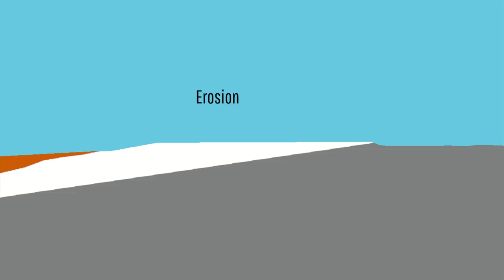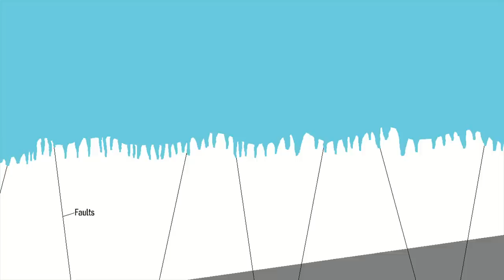The Geologic Oddity in Madagascar; The Tsingy Stone Forest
Within Madagascar are a series of needle like stone pillars which tower from the ground up to heights of 100 meters or 328 feet. These features represent a type of karst terrain which is referred to as "Tsingy". Yet, Tsingy is the name of two separate and geologically distinct features; the gray Tsingy and Tsingy Rouge. This video will discuss how both of these geologoc oddities formed.

Thumbnail Photo Credit: This work "Tsingy17", is a derivative of a photo (resized, cropped, text overlay, GeologyHub made graphics overlay (GeologyHub logo and the image border)) from "IMG_0957", by: Arno GARDIES, nonolela, 2011, Posted on Flickr, Flickr account CC BY 2.0. "Tsingy17" is used & licensed under CC BY 2.0 by Youtube.com/GeologyHub

0:00 Madagascar's Tsingy
0:32 Tsingy Rouge
1:11 Jurassic Period
2:12 Uplift & Tilting
2:54 Erosion
3:34 Conclusion